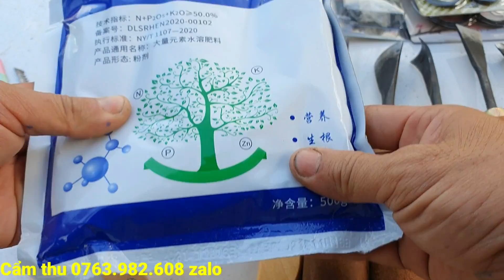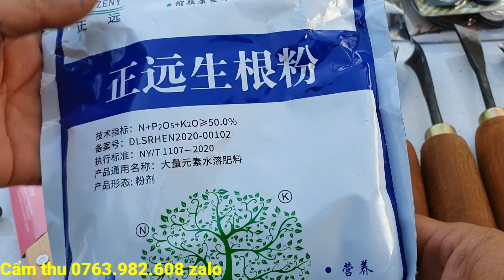Giao lưu cây hoa dành dành quái đẹp 5/10♡Cẩm thu 0763.982.608